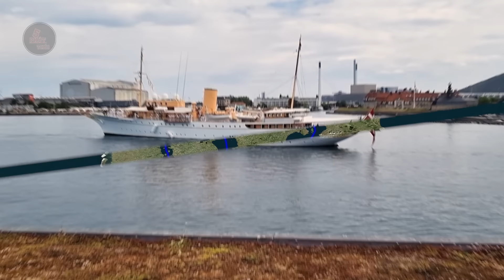10 TUYẾN ĐƯỜNG BIỂN ĐÔNG ĐÚC NHẤT THẾ GIỚI | "Mỏ Vàng siêu lợi nhuận" của những quốc gia sở hữu nó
10 TUYẾN ĐƯỜNG BIỂN QUAN TRỌNG VÀ ĐÔNG ĐÚC NHẤT THẾ GIỚI